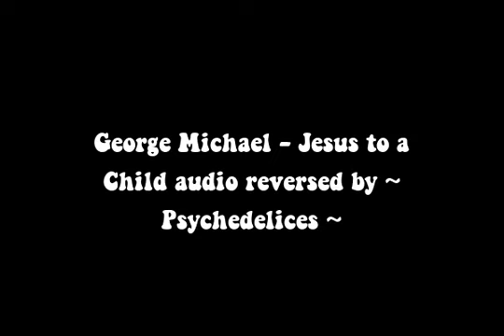George Michael Jesus to a Child reversed audio